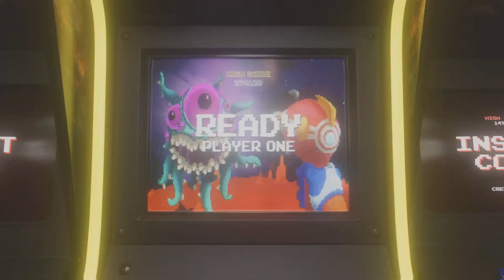Alisa Bosconovitch - High Technology Customizations